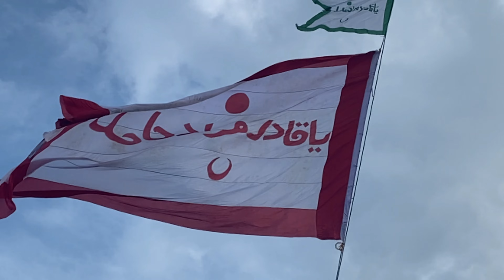Nagore Milad Un Nabi 2022 | Nagore Dargah Shariff |Nagore Dargah Kalifa Sahib Qadri |Sajjada Nasheen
The Leading Priest of Nagore Dargah
Nagore Dargah Kalifa

Divine light of South East Asia Syed Saadhat Syedina Shahul Hameed Meeran Sulthan Abdul Qadir Vali Sarkar Nayagam Radiallahu Anhu Dargah Shariff Kalifa Sahib & Deewan
Hazrat Peer e Thariqat Alhaj Shaykh Syed Saadhat Nagore Dargah Kalifa Sahib Qadiri va Shatthari Nagori
Nagore Dargah Shariff Chief Sahibe Sajjada Nasheen
Nagore Sharif, Spiritual Head, Nagore Thangal, Aulad e Hazrat Qadir Vali Sarkar Radiallahu Anhu, Aulad e Hazrat Yusuf Vali Dhadha R.A

Nagore Dargah Shariff is Most One Of the Ancient History & (Popular) Famous Nagore Dargah Shariff at Tamil Nadu India

தென்கிழக்கு ஆசியாவின் ஆன்மீக ஜோதி செய்யது செய்யது ஷாகுல் ஹமீது சுல்தான் காதிர் வலி நாயகம் ரலியல்லாஹூதஆலா ( நாகூர் ஆண்டவர் ) அவர்களின் தர்கா கலிஃபா சாஹிப் காதிரி வ ஷத்தாரி நாகூர் தர்ஹா ஆன்மீக தலைவர் மற்றும் தலைமை ஆதீனம்.

நாகூர் தர்கா ஷரீஃப் கொடி ஏற்றம் துஆ , சந்தனக்கூடு,  கொடியேற்றம், நாகூர் கூடு, நாகூர் கந்தூரி விழா, நாகூர் வரலாறு சிறப்பு சிறப்புக்கள், நாகூர் பாடல் இன்னும் பல இத்தளத்தில் காணலாம்.